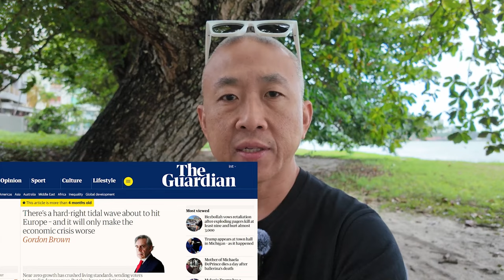‘Shattered Hopes’ Author Romen Bose-Should You Migrate? Malaysia’s Messy But Europe Is (Much?) Worse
Romen Bose is a journalist, author and political risk consultant who has worked for media agencies like and helped former Malaysian Prime Minister Najib Razak.

His book, ‘Shattered Hopes’, analyses what went wrong with Najib Razak’s disastrous election campaign in 2018 while offering some quite surprising allegations.

Currently living in the UK, Bose offers some equally surprising conclusions about life in the UK as an Asian professional, while also discussing his work in the geopolitical arena, in terms of the rising global tensions emanating from the Ukraine-Russia war.

CONTENTS

MAHATHIR’S IMPACT ON DEMOCRACY
00:03:11 - Romen Speaks About The Response To His Book After It Reached No.1 On The Bestseller List
00:05:41 - Mahathir Was The Mastermind of Pakatan’s Collapse - Not Najib .. ?
00:06:51 - What Explains Mahathir’s Machiavellian Mind?
00:08:56 - Getting Into Najib’s Inner Circle
00:11:03 - Mahathir’s Deadly Impact on Democracy in Malaysia
00:14:08 - Why Romen Left For The UK - Part Of The Brain Drain? And Becoming a Najib Confidante

00:18:41 - Is Romen A Victim of Stockholm Syndrome?
00:23:28 - Is The Grass Greener In The UK / Europe?
00:27:35 - Racism In Malaysia, Racism in the UK Is The Same Everywhere
00:29:39 - Do you Regret Moving To the UK?
00:31:37 - Can You Save In The UK? Will You Retire In The UK? Are The Elderly Taken Care Of?
00:34:46 - Life As An Indian In The UK? Quality Of Life In The UK?
00:37:30 - There Is No Roti Canai In The UK

GEOPOLITICS
00:40:04 - How The Brits See The Ukraine War, Brexit, Relationship With The UK
00:42:31 - How US Elections Impacts The Ukraine War
00:44:31 - Europe Is Becoming More Right Wing ..

POLITICAL GUIDANCE TO THE MALAYSIAN GOVT
00:47:10 - How Romen Would Advise The Current Govt In The Current Global Situation
00:50:17 - Malaysia’s Lacks Leaders When It Can So Easily Be a Leader
00:54:20 - How Romen Advises His Kids